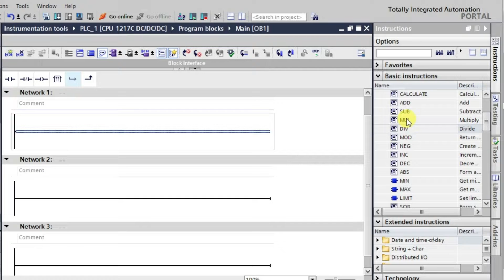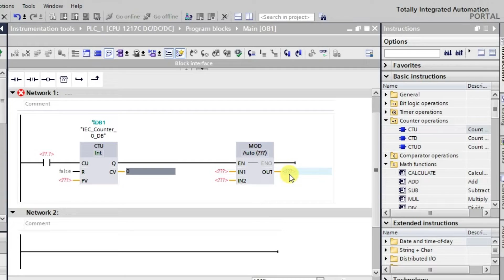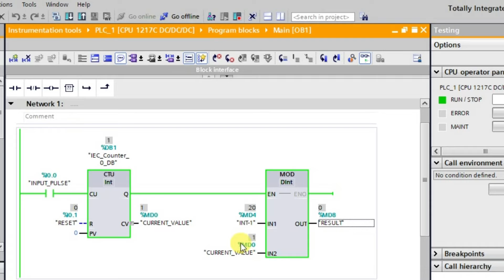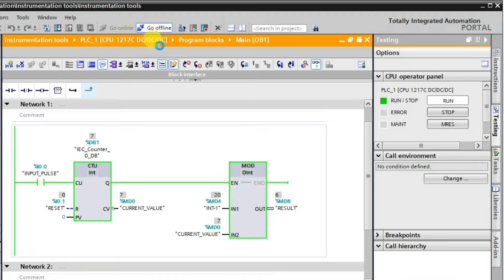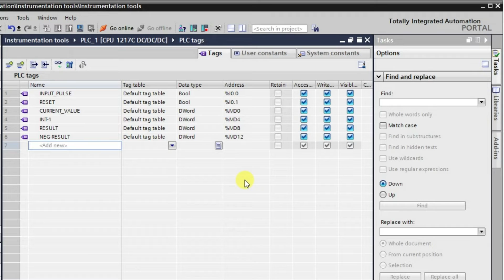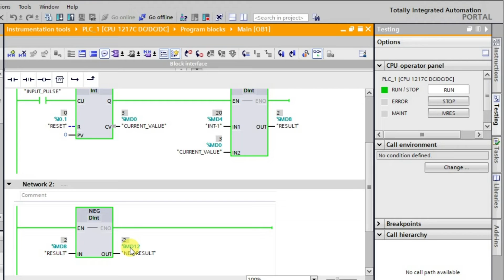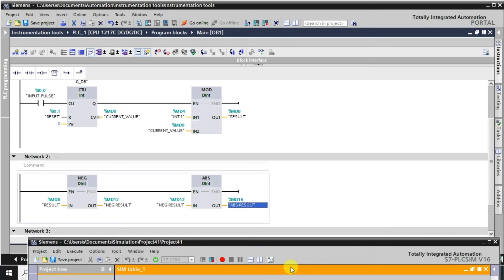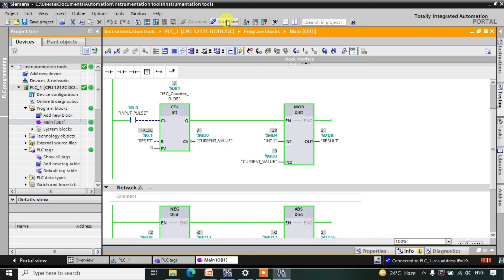MOD NEGATE ABSOLUTE Instructions in Siemens PLC Tia Portal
In this video, you will learn the MOD, NEGATE, ABSOLUTE instructions in the Siemens PLC Tia portal.

1. Free Siemens PLC Training Course

2. Free Allen Bradley PLC Ladder Logic Training Course

3. Free InTouch SCADA Tutorial Course for Beginners

4. Free WinCC SCADA Training Course